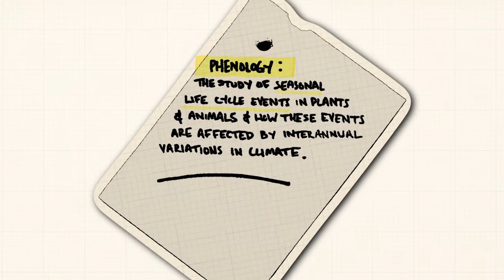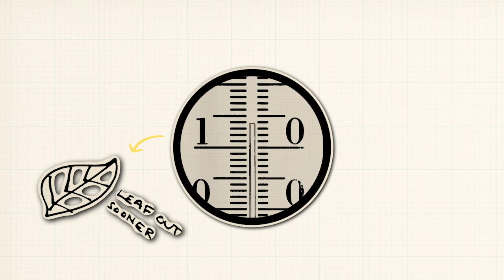Explained: Phenology | Ecology 101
Phenology: Not to be confused with FUN-ology...although our Dr. Constantin Zohner thinks it's pretty fun! 👀🍃🗓️ Learn more about phenology: the study of seasonal life cycle events in plants and animals and how these events are affected by interannual variations in climate with this video.

ABOUT THE CROWTHER LAB

We are an interdisciplinary research group, harnessing big data, machine learning and satellite imagery to build global ecosystem models. Our research aims to generate a fundamental and holistic understanding of global ecology in order to understand and address the global threats of biodiversity loss and climate change. Our lab is part of ETH Zürich, one of the world’s leading universities in Earth and Environmental Sciences.